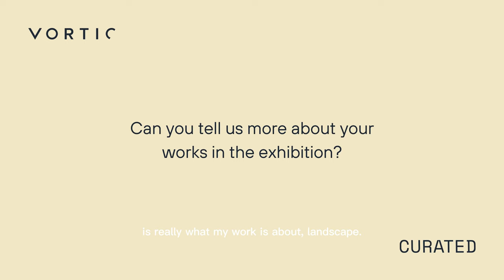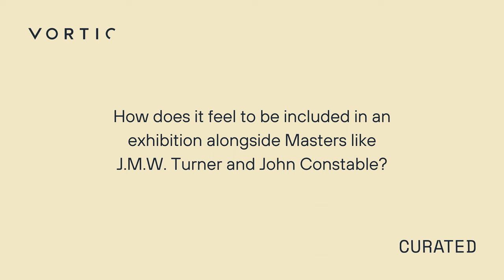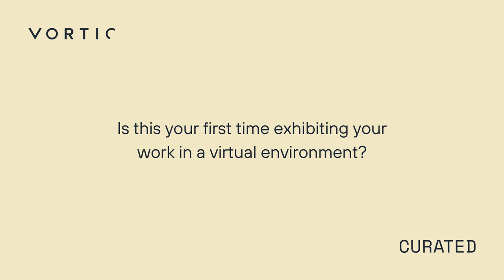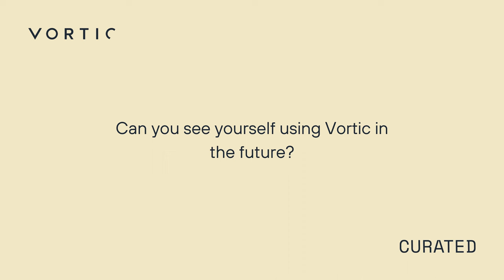In Conversation with Lewis Brander | We Share the Same Sky | Vortic Curated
In conversation with Lewis Brander, a landscape artist whose work features in the latest Vortic Curated exhibition We Share the Same Sky, curated by Lewis Dalton Gilbert.

Brander’s practice is concerned with the natural landscapes of cities, capturing the light and cloud formations of London and Athens in particular. Extending over a number of years, these deep observations embody the essence of memory and emotion to create a semi-abstract visual language.

“I think with VR headset becoming more and more common it’s going to allow shows to be seen internationally…so it is good from a climate change point of view.”

Discover Brander’s artwork as part of We Share the Same Sky available to view on Vortic until 20 August.